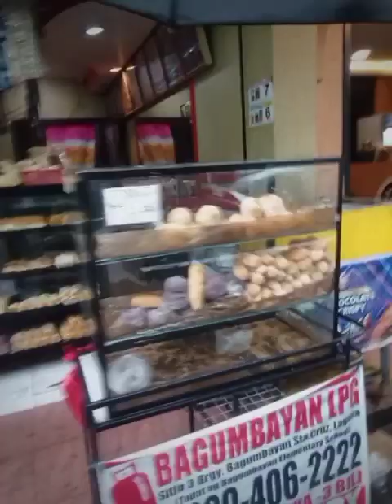LAGUNA 453 YEARS NA